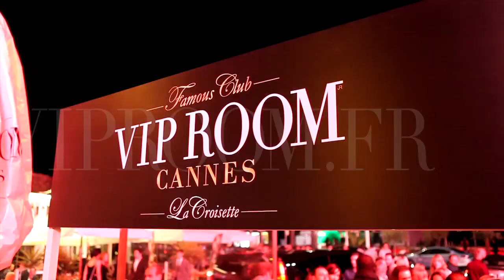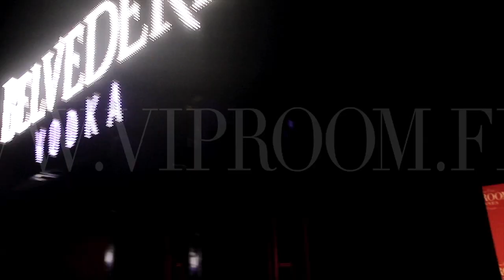SUPER STAR VIPROOM CANNES : AMAZING BEST OF VIDEO FEATURING THE BIGEST ARTISTS ! WE WERE THERE !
VIPROOM VIDEO EDITING SMOOOVE/STUDIO007 "FAMOUS CLUB" X CANNES FILM FESTIVAL 2K12, THE LEGEND ! AMAZING BEST OF VIDEO FEATURING THE BIGEST ARTISTS ! WE WERE THERE !

sharif hassan cameraman